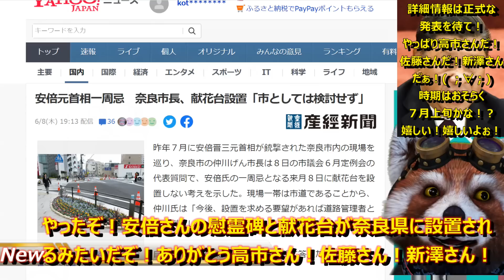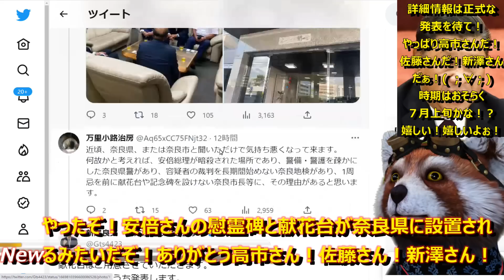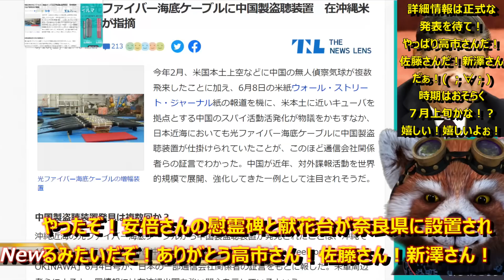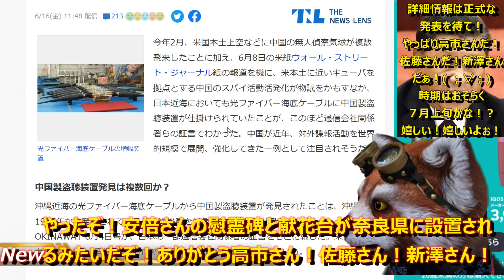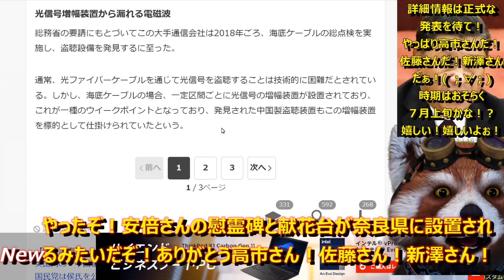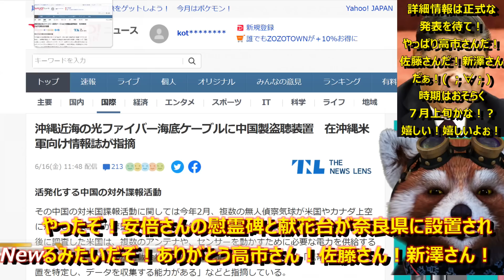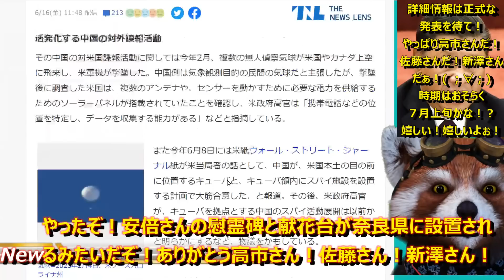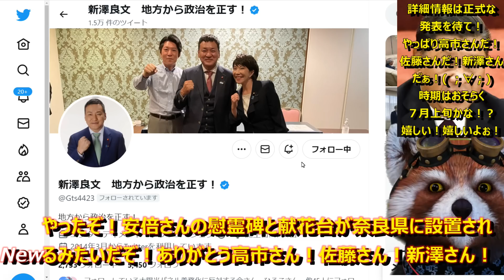【やったぞ！安倍晋三総理の慰霊碑と献花台が設置されるぞ！『やっぱり高市早苗が動いてくれてた！佐藤議員が頑張ってくれてた！ありがとう涙』】新澤議員もありがとう！詳細は正式な報道発表を待とう( ；∀；)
こっそり追伸。
8月かもって話。

■高市さんの腹心、新澤市議の最高の発表！

嬉しい😢嬉しいよぉ！
多分、設置は７月上旬かな！？
発表は６月中にあるかもだね！
奈良市が「献花台は設置しない」とか言ってたから
どうなることかと思っていたら
高市さんが水面下で動いてくれてた！
安倍さんの最後の時、そばにいた佐藤議員もめっちゃ頑張ってくれた！
最高だぁ！
ついでに中国光海底ケーブル盗聴情報も言っとくかぁ！

●編集ソフト
①PowerDirector 20 Ultimate Suite 通常版

●キャプチャ
①avermedia2puls